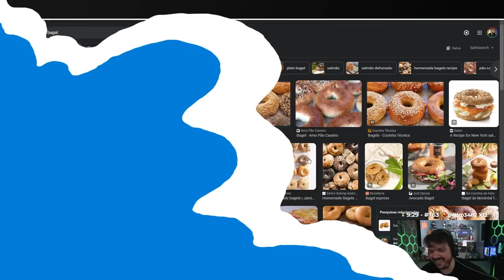OS MOMENTOS MAIS ENGRAÇADOS DA LIVE DO GAULES!! (Parte 9)